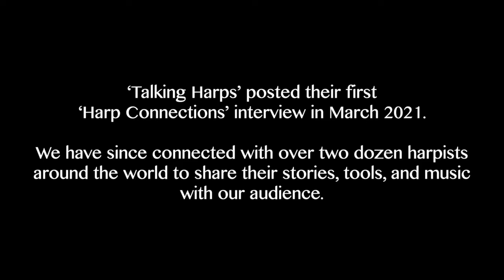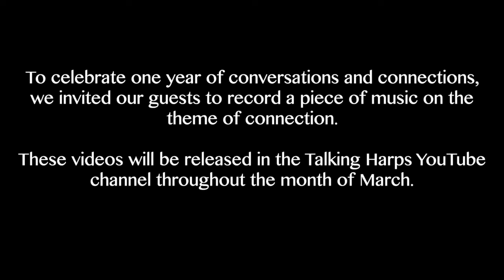Celebrating 1 year of conversations and connections: Behind Talking Harps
‘Talking Harps’ posted their first ‘Harp Connections’ interview in March 2021.  We have since connected with over two dozen harpists around the world to share their stories, tools, and music with our audience.  Angela, Javier, and Victoria reflected on the first year of 'Talking Harps' and welcomed a new member to the team in this 'Behind Talking Harps' vlog.

Music: ‘Uncharted Shores’, composed and performed by Josh Layne

Follow us in Facebook and Instagram to stay up-to-date with the latest projects by our guests and new contents from Talking Harps.

Warm regards,
Talking Harps - Connecting the harp world through conversation.